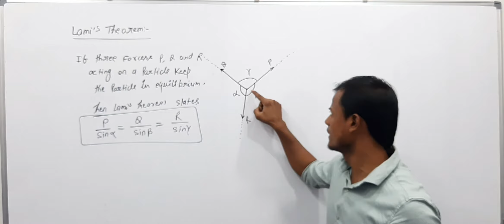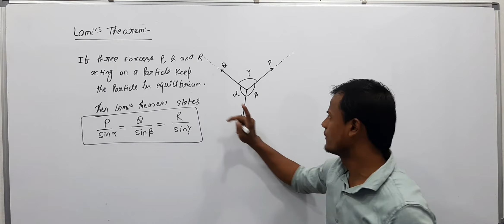Lami's Theorem || Equilibrium Force